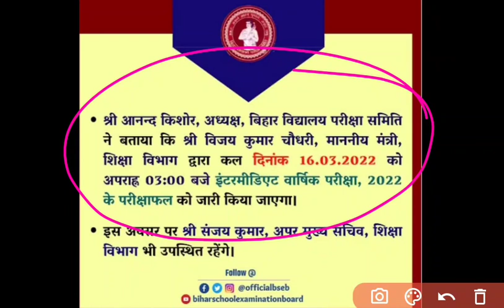सभी छात्रों का इंतजार खत्म ऑफिशियल डेट आ गया कल 16 मार्च को रिजल्ट आएगा 3 बजे | Inter Result 2022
Hello dear friends mai es video me class 12th